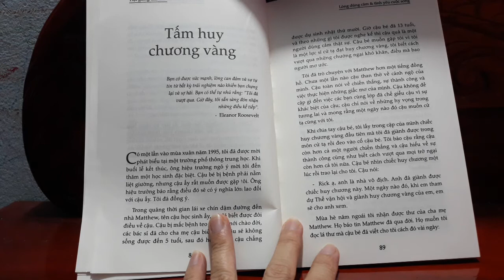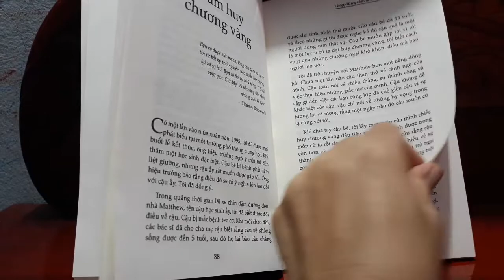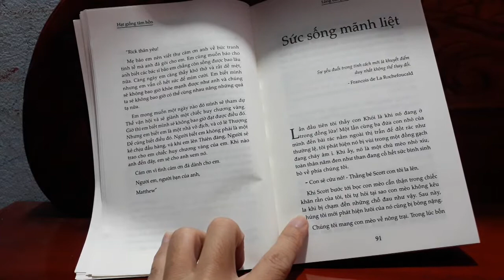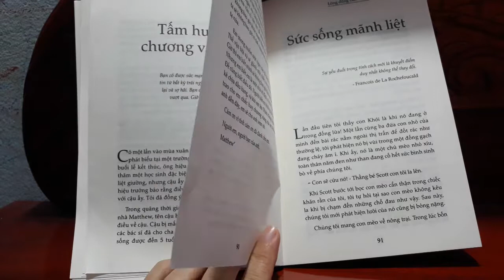Hạt giống tâm hồn, những câu truyện nuôi dưỡng tâm hồn (cuốn 1 - p10)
Sức sống mãnh liệt.
Các bạn yêu sách có thể liên hệ với mình, mình có thể tặng các bạn những cuốn sách mình có như cuốn sách hạt giống tâm hồn bằng file nha. Mình đang cố gắng đọc hết cuốn nào sẽ làm sách cuốn đó để gửi tặng các bạn miễn phí và không điều kiện, chỉ cần bạn yêu sách thôi. Hãy đợi mình, cho mình thêm thời gian và động lực, mình sẽ hoàn thành cuốn sách đầu tiên tặng mọi người.